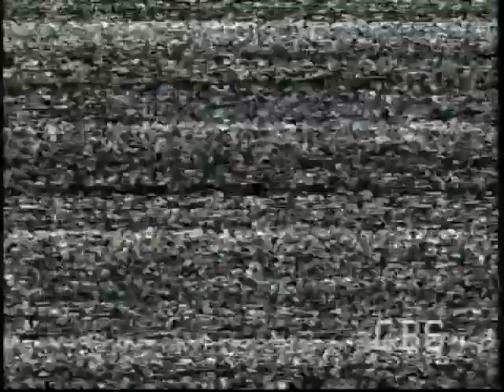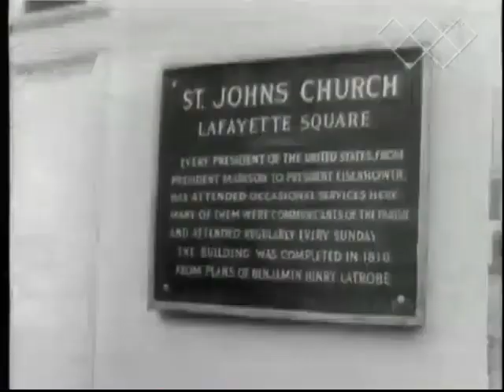JFK Assassination * November 23, 1963 (12:00 PM ET-5:33 PM ET): CBS News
The assassination of John F. Kennedy, the mortal shooting of John F. Kennedy, the 35th president of the United States, as he rode in a motorcade in Dallas, Texas, on November 22, 1963. His accused killer was Lee Harvey Oswald, a former U.S. Marine who had embraced Marxism and defected for a time to the Soviet Union.